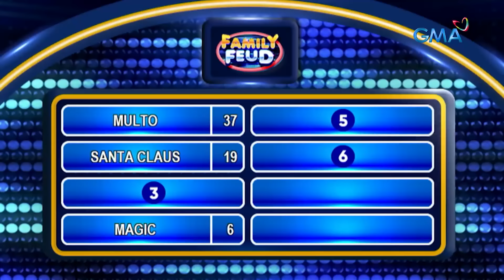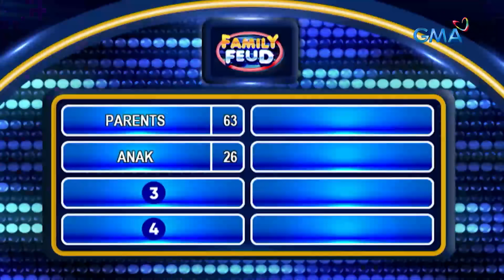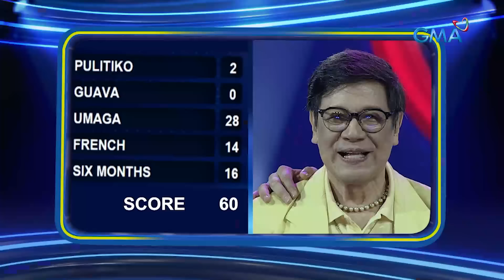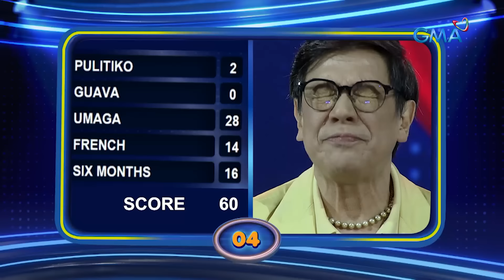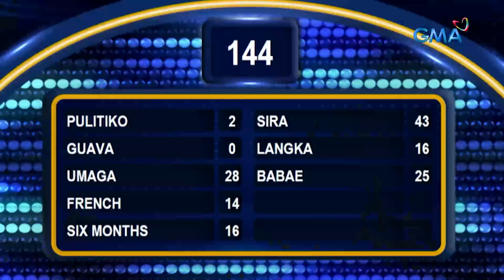Family Feud: ICONIC OPM IDOLS! (October 26, 2023) (Full Episode 319)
Aired (October 26, 2023): OPM ICONS ARE HERE! Makipaghulaan tayo kasama ang mga boses sa likod ng OPM hits na talaga namang tumatak sa ating mga puso! Ma-hit din kaya ng ating OPM Idols ang top answers sa mga inihandang survey?